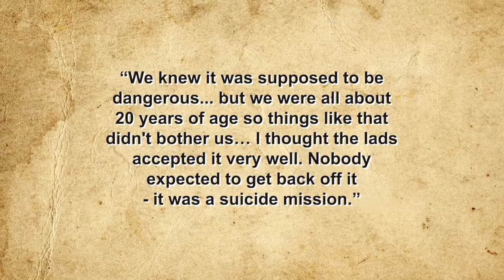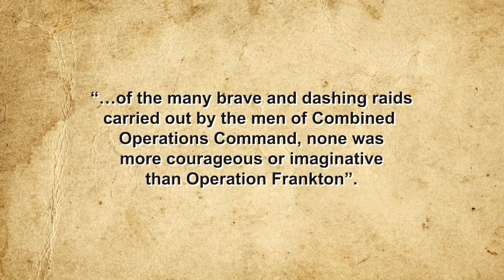That Time the British Pitted a Few Canoeing Commandos against a Fleet of Nazi Ships... And Won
Barford, Vanessa, Remembering the Secret Mission of the Cockleshell Heroes, BBC News, March 31, 2011,

Operation Frankton, the Most Daring Raid of All Time? SOFREP, December 11, 2019,

Dear, Ian, Sabotage and Subversion: The SOE and OSS at War, Cassell Military Paperbacks, 1996